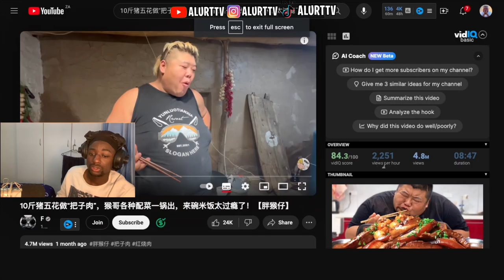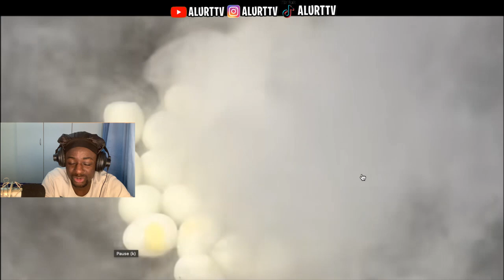10斤猪五花做“把子肉”，猴哥各种配菜一锅出，来碗米饭太过瘾了！【胖猴仔】| REACTION